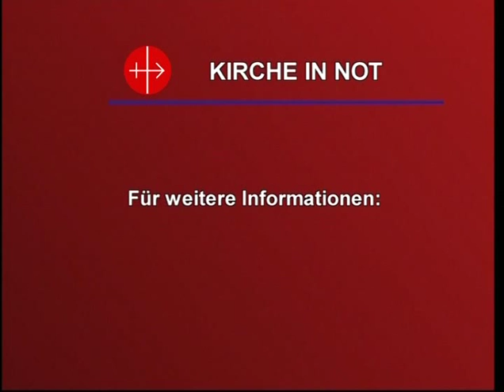Ostern - Das neue Leben